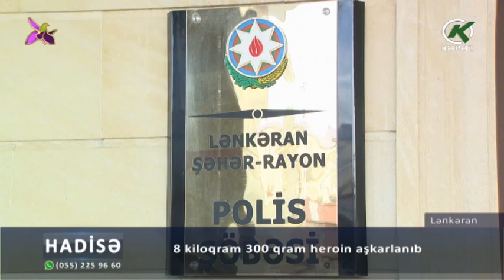8 kiloqramdan çox heroin aşkarlandı